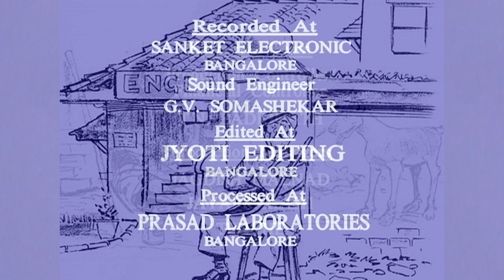Malgudi Days English – Popular Tv Series - Full Episode 42 – A Horse And Two Goats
Malgudi Days English – Full Episode 42 (HD) – A Horse And Two Goats
Watch Malgudi Days Popular TV Shows in English
Starring : Kanti Madiya, B. Jayashree, Teddy White, Somu, Krishne Gowda, Johari, Nanjundiah, Karanth, Venkatesh and Others.
Screenplay and Dialogues – Ranjit Chowdhry
Script – V. Shantakumar
Music Director – L. Vaidyanathan
Producer – T.S.Narasimhan - Padam Rag Films
Illustrations – R K Laxman
Episode 42 : " A Horse And Two Goats "
Muni is a very poor man living in Malgudi with his wife. Every day he takes his two goats to graze near an old statue of a horse outside. One day Muni's wife asks him to buy some food but Muni doesn't have any money. He goes to the grocer only to get kicked out because he has unsettled debts. The same night his wife tells him about a body found near the well and is afraid to go out for fear of the police. The next day when Muni takes his goats out to graze he spots a motor car. Out of the car comes a white man from New York who starts talking with Muni but he does not understand a word of it. He thinks that he is a policeman who has come for the body and starts telling his suspicions about other people. The conversation carries on with neither man understanding each other. The tourist then examines the statue of the horse and makes an offer to buy it. Muni misunderstands it as an offer for his goats and is reluctant but when the American offers a hundred rupees Muni relents. When he gets home he surprises his wife with the money and tells her that he sold off the goats. When they hear the bleating of their goats outside they find the goats in their yard with the statue gone.
Malgudi Days is an Indian television series based on the works of R.K. Narayan. The series was directed by Kannada actor and director Shankar Nag. Carnatic musician L. Vaidyanathan composed the score. R. K Narayan's brother and acclaimed cartoonist R. K. Laxman was the sketch artist. The series was made in 1986 by film producer T. S. Narasimhan with Anant Nag as the lead actor. Thirty nine episodes of Malgudi Days were telecast on Doordarshan. Subsequently, it was re telecast on Doordarshan and later on Sony Entertainment Television and MAA Television in Telugu. This series was shot mostly near Agumbe in Shimoga District, Karnataka. Some episodes were also shot at Bengaluru and Devarayanadurga in Tumakuru District.